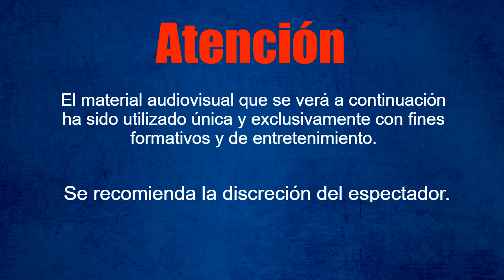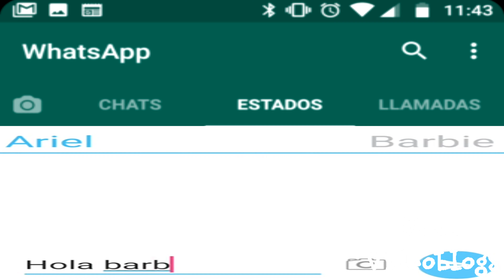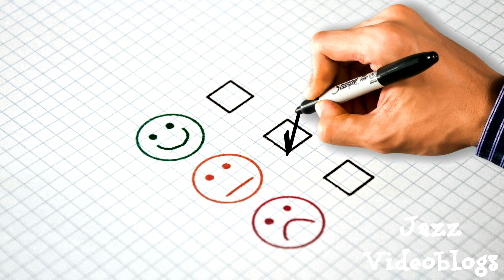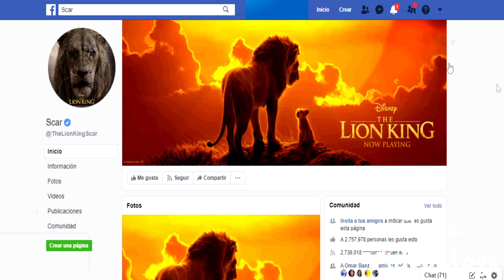24 preguntas que Disney dejó sin responder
En este vídeo encontraras 24 curiosas preguntas que Disney dejó sin responder.